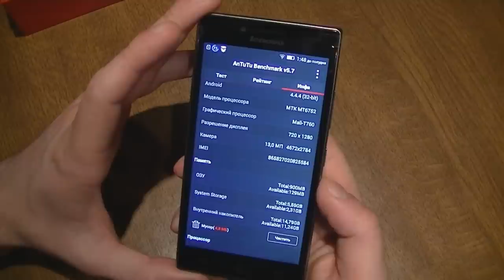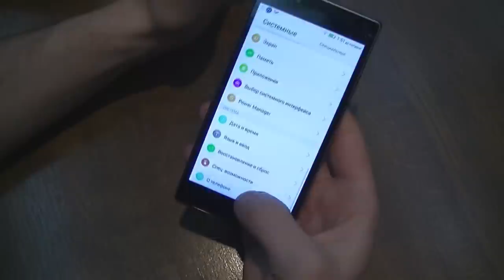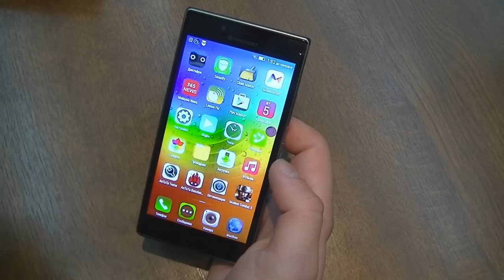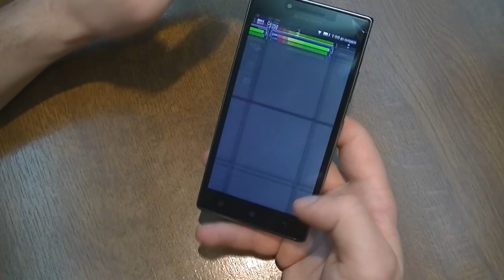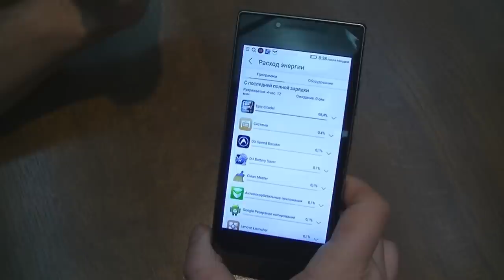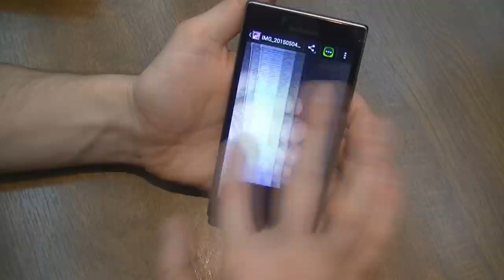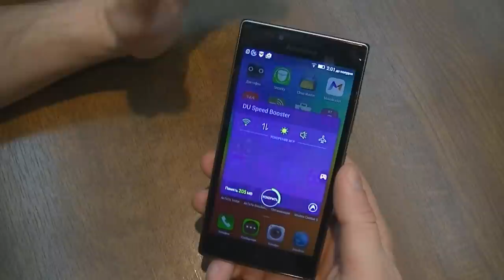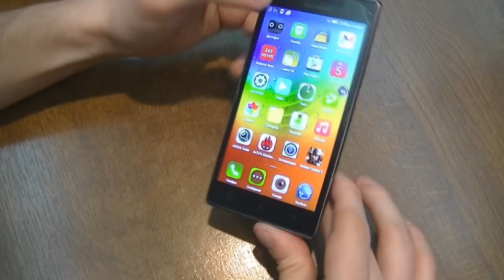Lenovo P70t MT6732 обзор смартфона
Lenovo P70t очень долгожданный смартфон от известного производителя. Мы ждали качественный корпус, топовые технические характеристики. Также мы ждали привычно мощный аккумулятор. Получили мы на выходе Lenovo P70t, который является китайской версией. В нем 4-х ядерный процессор мтк6732, всего лишь 1 Гб оперативной памяти, а вот аккумулятор все такой же мощный на 4000mAh.

Однако результаты, которые показывает данный смартфон, совсем не такие, как это показывала модель Lenovo p780, который по сей день является эталонным в плане автономности работы. Камера у Lenovo p70t тоже разочаровала. Когда делаешь снимки и смотришь на результат через экран смартфона – все отлично, вроде бы. Когда смотришь уже эти же снимки через экран компьютера, то качество уже совсем не то.

Сегодня в Китае данная модель стоит 180 долларов и я считаю, что эта цена довольно высока для данного гаджета. Возможно, когда цена опустится хотя бы долларов на 30, то цена уже будет совсем другой и сам смартфон будет смотреться куда более привлекательней на фоне конкурентов.